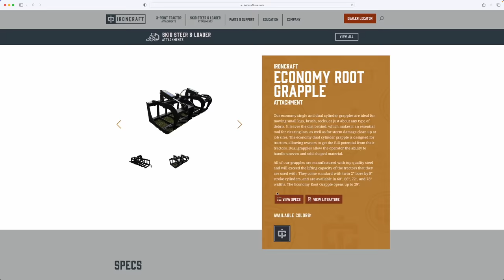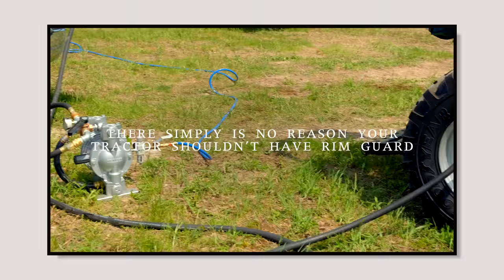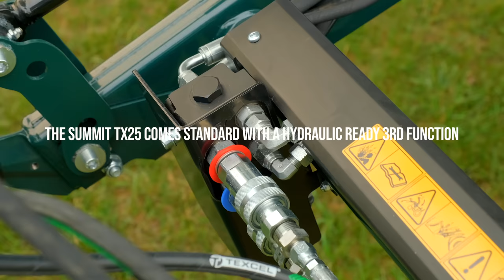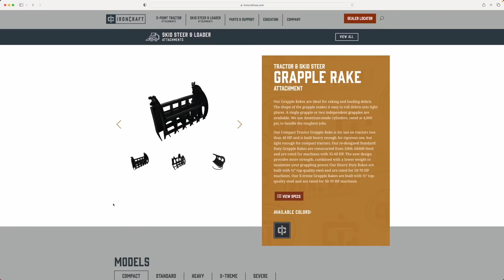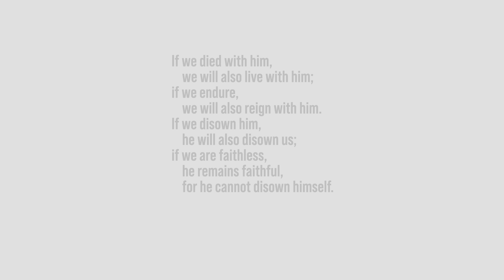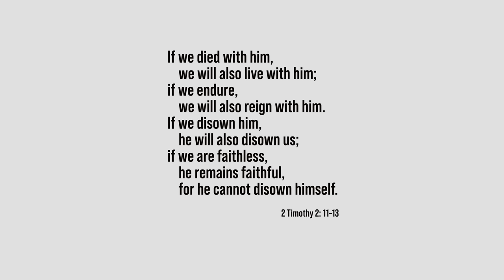DIRT CHEAP GRAPPLES TO GET YOUR QUICKEST PAYBACK! MADE IN USA!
These grapples have many names and that can be confusing.  Let alone that they are actually designed differently.  You might here them called root grapples, grapple rakes, root rakes, brush rakes, brush grapples, clamshell rake, or something else I have yet to hear of!  Let's cut through the muck so you can visually see the differences between the styles, no matter its name.

Money is an object, so we've got to choose carefully when we're buying our attachments. And there are a LOT of grapple options. Today we'll walk you through IronCraft's Economy Root Grapple and their Compact Tractor Grapple Rake (sometimes called a Root Rake).